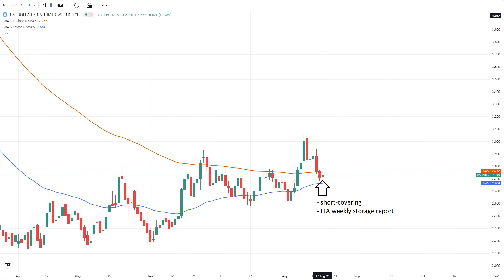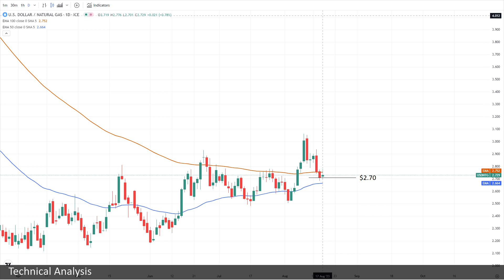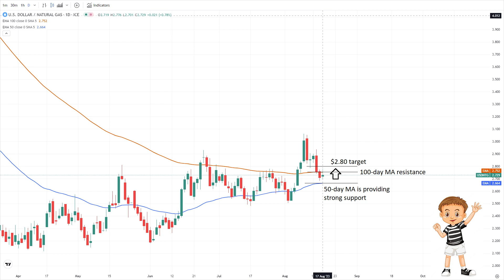Natural Gas Analysis and Forecast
Australian supply disruptions and European prices monitored.
US gas demand forecast increases.